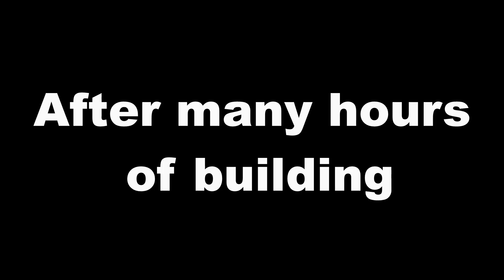Genocide Final Segmented Run - Super Mario Maker 2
Current pb: 4:44

Songs:
Altertale [Undertale AU] - "Dynami" V2 NITRO Remix

Inktale [Undertale AU] - "Tokyovania" NITRO Remix [Ink Sans Phase 3 Theme]